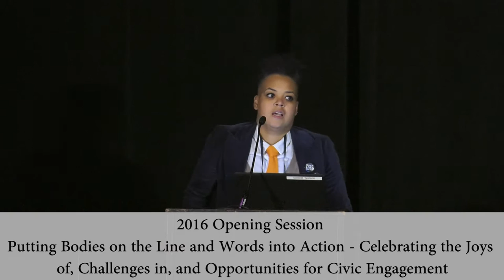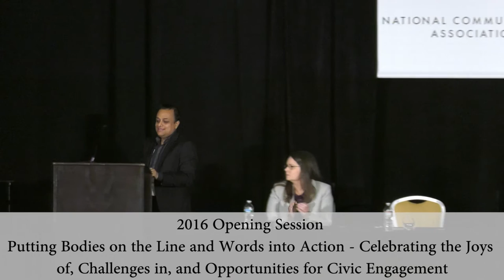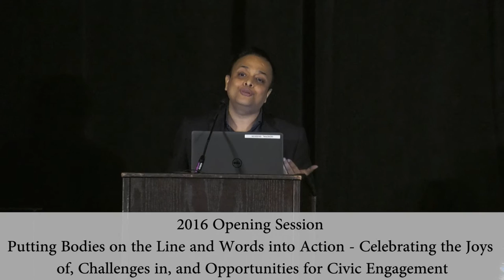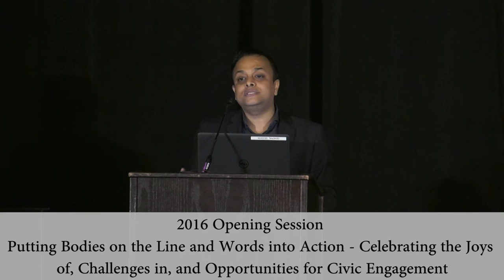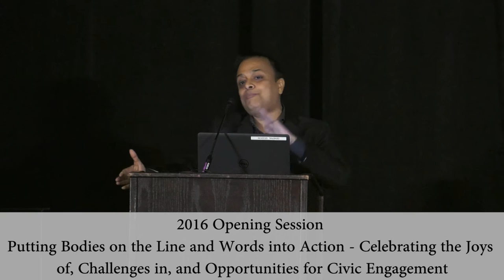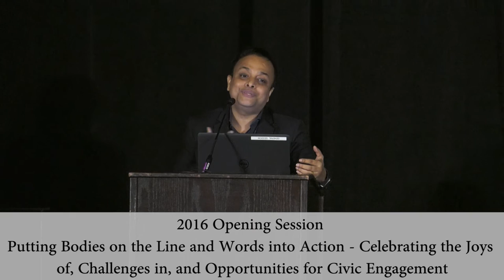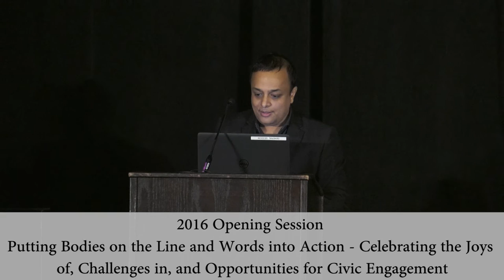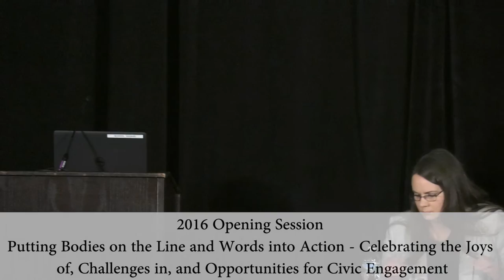2016 NCA Opening Session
"Putting Bodies on the Line and Words into Action - Celebrating the "Joys of, Challenges in, and Opportunities for Civic Engagement

Dr. Bryant Keith Alexander has built a career thinking about and embracing queer black bodies moving through the vectors of racism and homophobia; Dr. Mohan Jyoti Dutta has spent the past decade advocating for health care justice in developing nations; Dr. Billie Murray has chronicled her participation in movements for social justice in the wake of Confederate memorializing and in the face of hate speech. A Dean, a Chair, and an Assistant Professor; a colleague from LA, another from Singapore, a third from Philadelphia. While our speakers embody diversity in terms of race and ethnicity, gender and sexuality, and methodology and area expertise, they are united in their commitment to using communication activism for the common good. Come hear their stories from the front lines of change; listen as they engage in spirited dialogue about why communication matters, and how, and to whom; and please lend your voice to our collective celebration of those who put their bodies on the line and words into action.

Chair
Lisa A. Flores, University of Colorado, Boulder

Presenter(s)
Bryant Keith Alexander, Loyola Marymount University
Mohan Dutta, National University of Singapore
Billie Murray, Villanova University